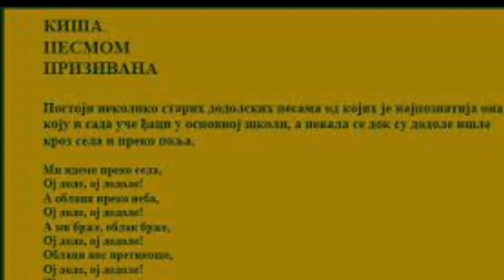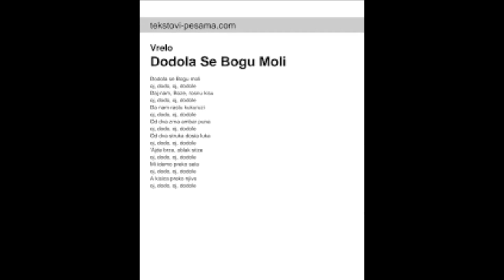Del Arno Band - Dodole HD